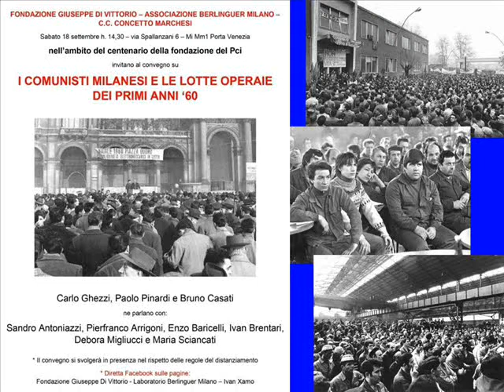4/4 LOTTE OPERAIE NEGLI ANNI SESSANTA A MILANO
NELL’AMBITO DEL CENTENARIO DELLA FONDAZIONE DEL PCI, DIBATTITO SU “I COMUNISTI MILANESI E LE LOTTE OPERAIE NEI PRIMI ANNI SESSANTA”.
Sabato 18 settembre 2021, presso il Centro Culturale “Concetto Marchesi” di via Spallanzani 6 a Milano (Zona Porta Venezia), interventi di Carlo Ghezzi, Paolo Pinardi, Bruno Casati, Sandro Antoniazzi, Pierfranco Arrigoni, Enzo Baricelli, Ivan Brentari, Debora Migliucci e Maria Sciancati.
Evento organizzato dalla Fondazione Giuseppe di Vittorio, dall’Associazione Enrico Berlinguer di Milano e dal Centro Culturale Concetto Marchesi.